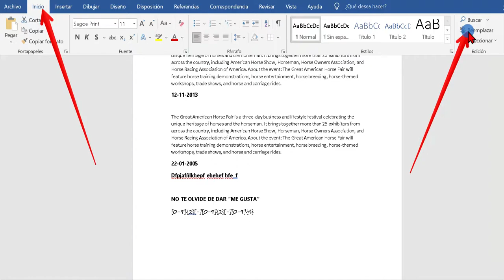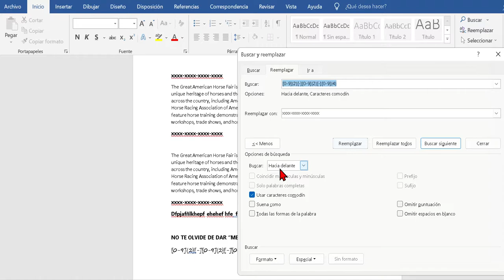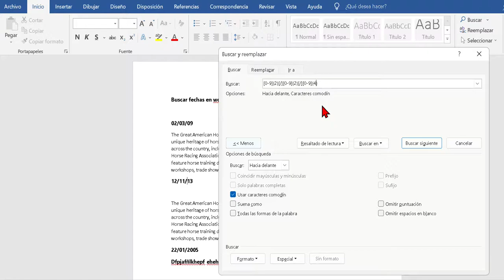Como buscar fechas en Word rápidamente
Tutorial en vídeo en el que enseño a buscar y reemplazar fechas rápidamente en el procesador de texto microsoftword usando caracteres comodines.